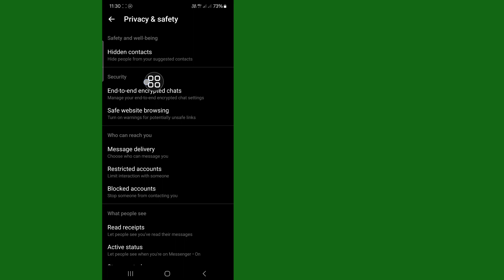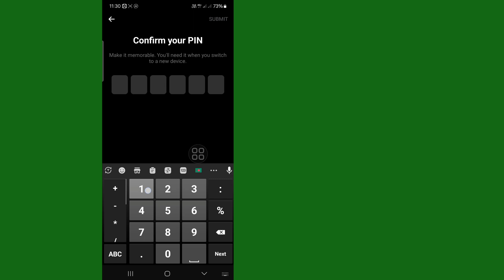Set Pin On Messenger | How To Create PIN On Facebook Messenger (New Update 2024)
How To Create PIN On Facebook Messenger (New Update 2024) How to Change Messenger Pin if Forget How to pin messenger chat pin How to change chat pin on messenger if forget How to Reset messenger chat pin 2024.

I will do it for you in 1 day.